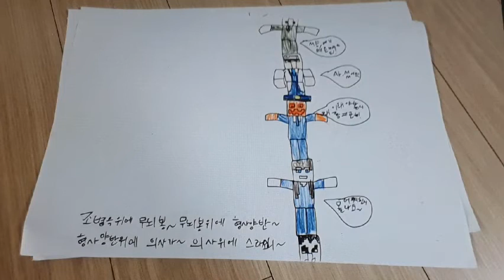*알은 우리 거에요(기괴함 주의)-(원곡:달은 우리거에요)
또 오랜만의 곶아동요입니다